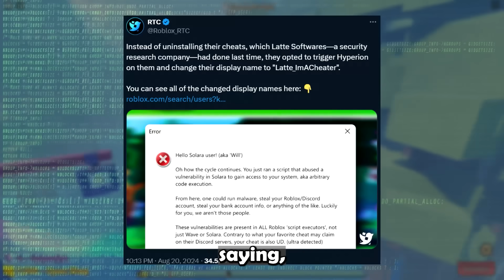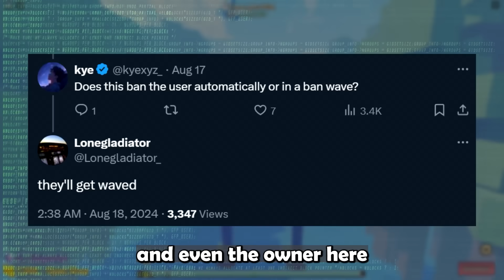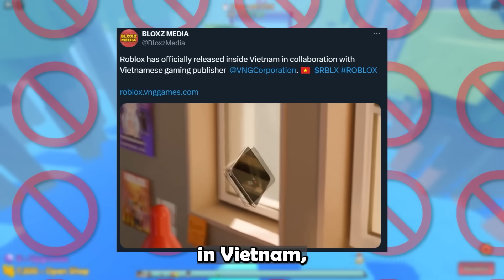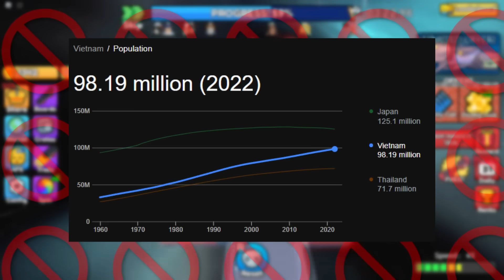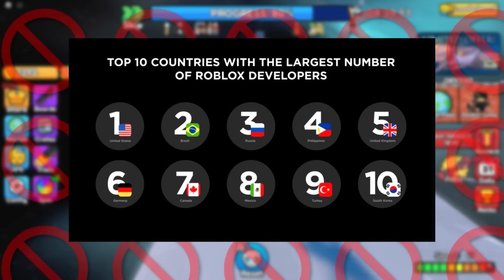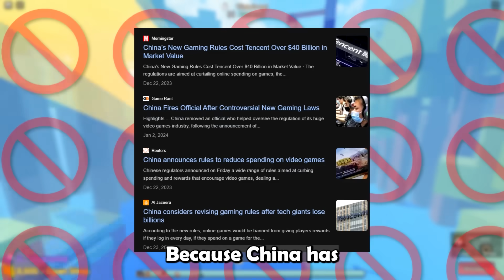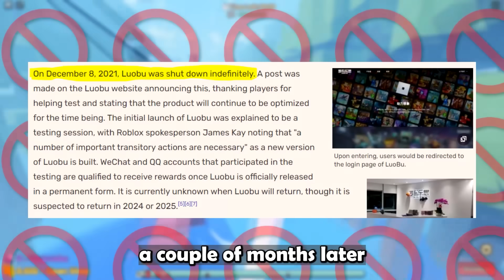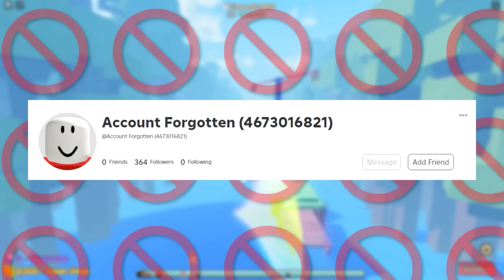5,426,789 Roblox Accounts Were BANNED...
5,426,789 Roblox Accounts Were BANNED... Today I covered all the biggest Roblox ban waves, Roblox getting banned in Tukey and other countries, Roblox hackers getting banned, and more...

0:00 Roblox Banning Thousands Of Hackers... [Story #1]
1:34 Roblox Banning Millions Of Vietnam Players... [Story #2]
4:04 Countries Banning Millions Of Players... [Story #3]
6:00 Roblox Banning Thousands Of Exploiters... [Story #4]
6:27 5,000,000 Roblox Accounts Banned at Once... [Story #5]